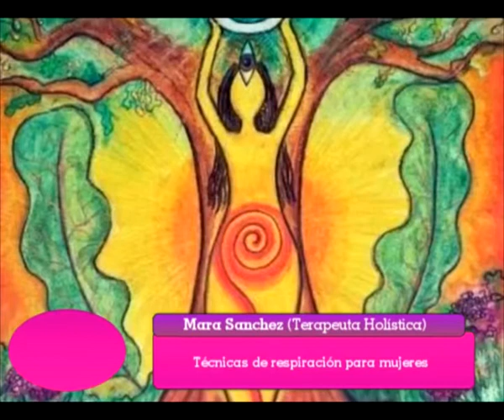Mara Sanchez - Terapeuta holística - respiraciones uterinas [Charlas de café TV]